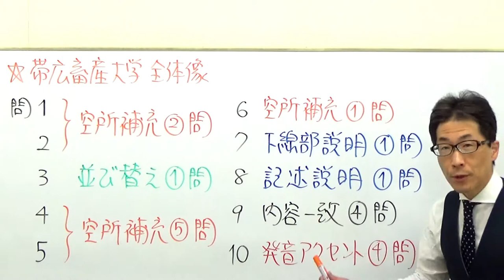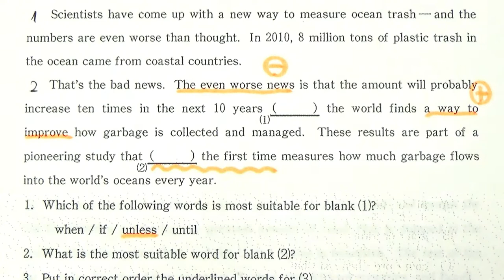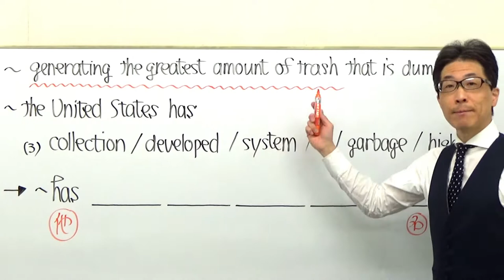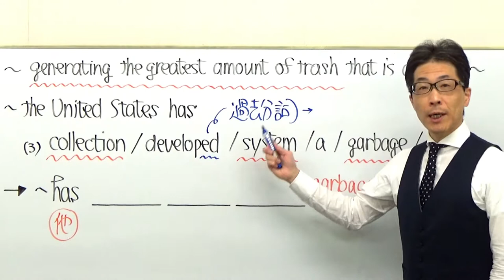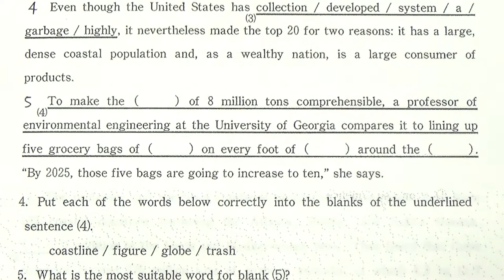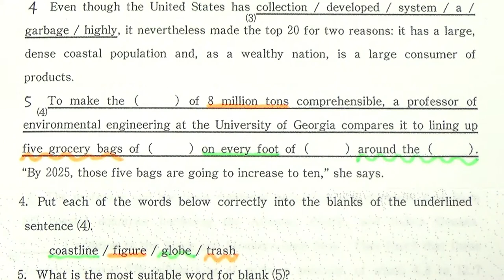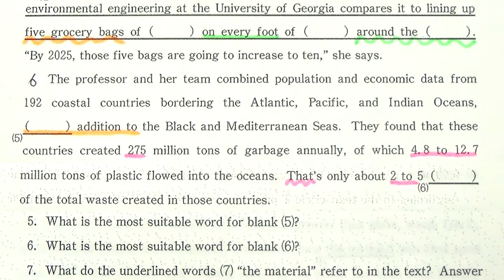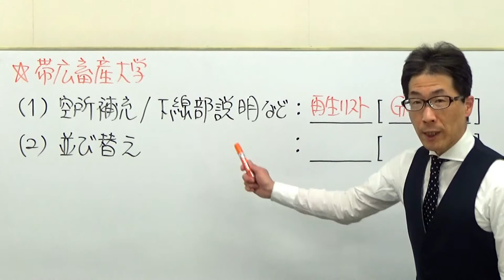【国公立大英語】3636帯広畜産大長文読解過去問演習2016前期９